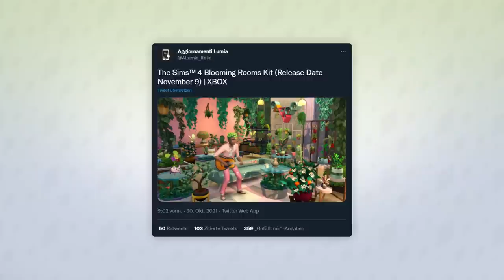PFLANZEN-Pack für Die Sims 4 geleaked! | Short-News | sims-blog.de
Der Monat ist fast zu Ende, die Leaks allerdings nicht. Gestern wurde nämlich ein neues Die Sims 4-Set geleaked!